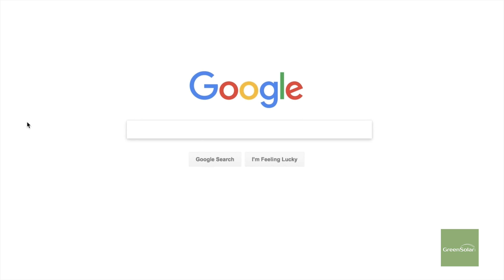Top Searched Questions on Solar - Autocomplete Challenge with Mark Willard Part 1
Mark Willard takes the Autocomplete Challenge and answers some of the internet's most searched questions on solar. Are solar panels actually worth it? Are they expensive? Mark answers all these questions and more! Also... more videos coming up!

solar panels
green solar technologies
solar panels for your home
what to ask before going solar
going solar
should I get solar
considering solar
solar companies
going solar at home
solar panels worth it
how solar panels work
are solar panels expensive